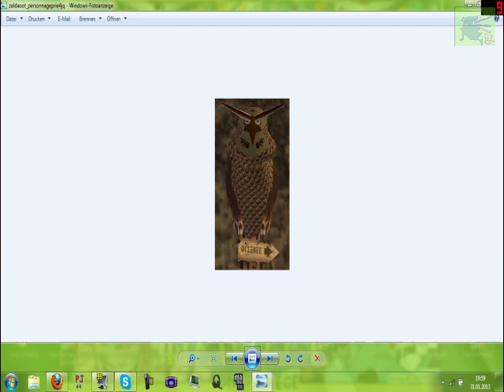Negative Ankündigung zur Regelmässigkeit der Uploads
In Stichpunkten:
-wenig Videovorrat
-zu wenig Zeit zum aufnehmen
-am Wochenende nicht da
-Sorry Leute! :/